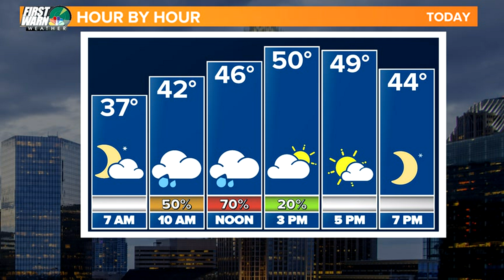Scattered showers today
Snow in the Mountains today